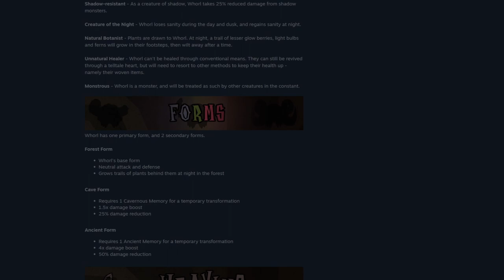Whorl, The Fractured Weaver, Is Here! - Don't Starve Together Guide [MOD]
"My world... threadbare. This world's fabric is frayed and torn. I will make you understand. [And] You will rip apart at the seams." - Ancient Fuelweaver